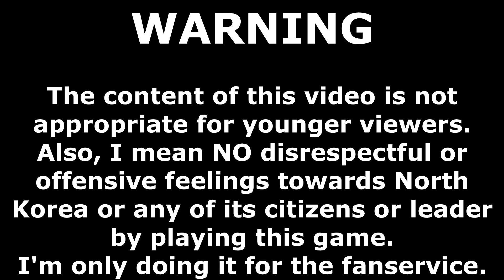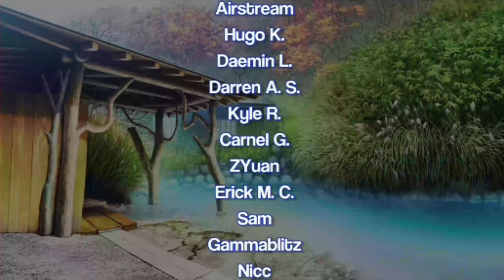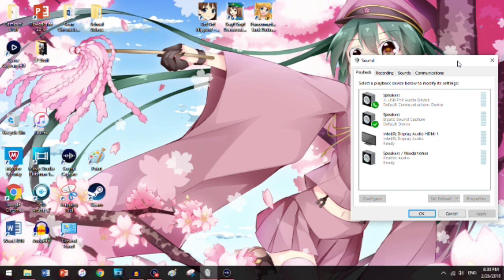Stay! Stay! DPRK Finale: Escape!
It looks like things may have taken a turn for the worst...